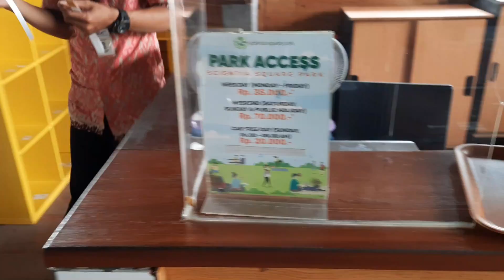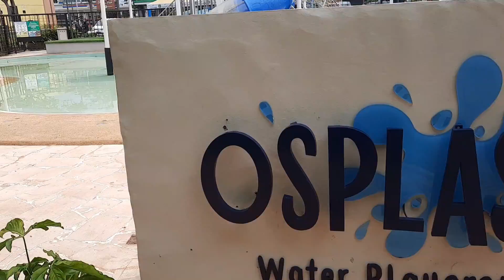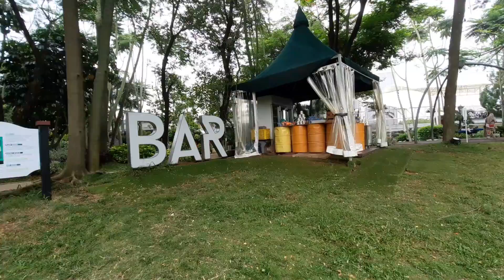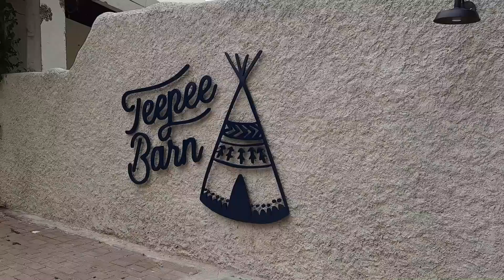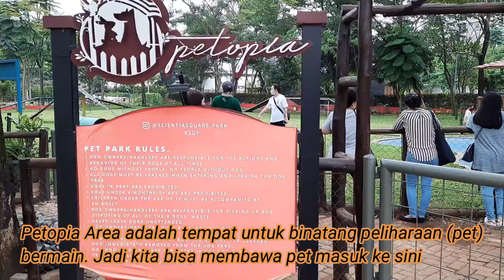SCIENTIA SQUARE PARK SERPONG // Taman Hijau Fasilitas Lengkap & Ada Mini Zoo Lho !!!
Hallo Semuanya, video kali ini membahas tentang SCIENTIA SQUARE PARK yang berlokasi di GADING SERPONG TANGERANG. Scientia ini merupakan taman hijau di tengah kota dengan fasilitas lengkap dan harganya pun cukup ekonomis. Bahkan ada mini zoo juga di dalamnya lho.

Seperti apa fasilitas di SCIENTIA SQUARE PARK dan kegiatan seru apa yang dilakukan twin di sana.. Selamat menonton...